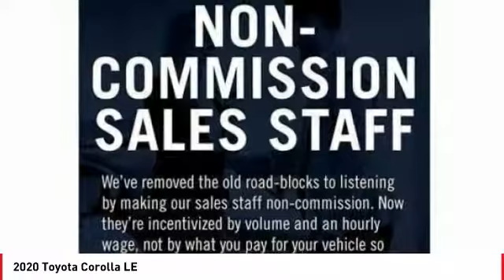2020 Toyota Corolla Cathedral City CA 239635